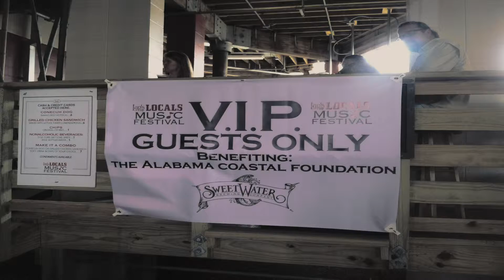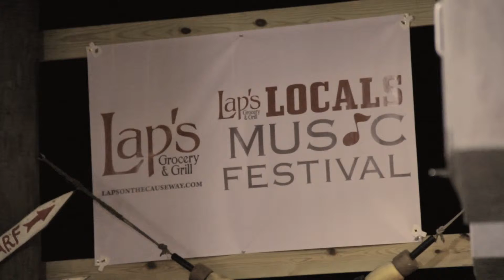2014 Laps Locals Mini Music Festival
2014 Laps Locals Mini Music Festival.